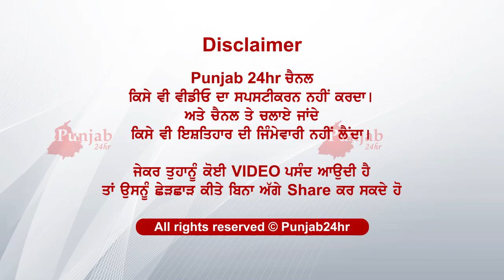ਸਿੱਧੂ ਮੂਸੇਵਾਲਾ ਦੇ ਮਾਪੇ ਵੇਚ ਰਹੇ ਨਿਸ਼ਾਨੀਆਂ ..ਸੁਣੋ ਬਾਪੂ ਦਾ ਜਵਾਬ sidhu musewala